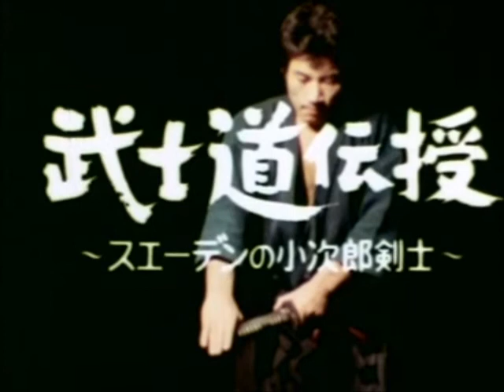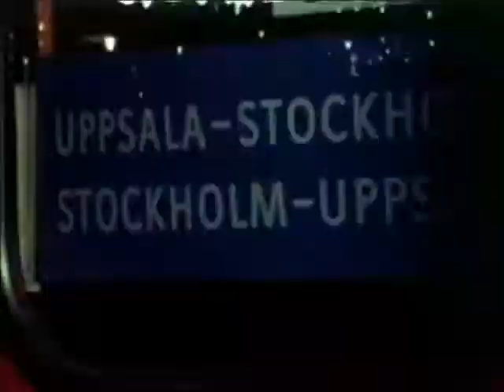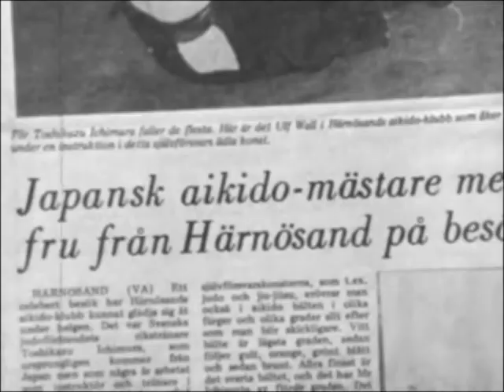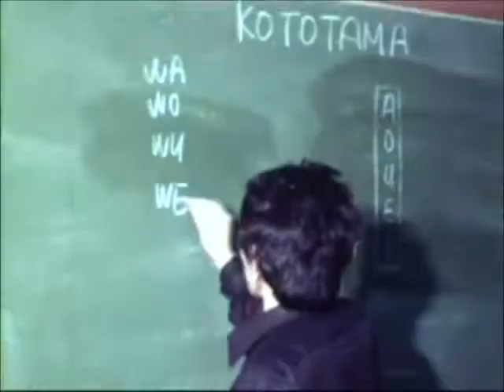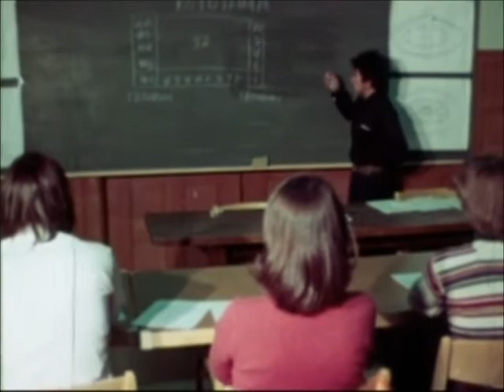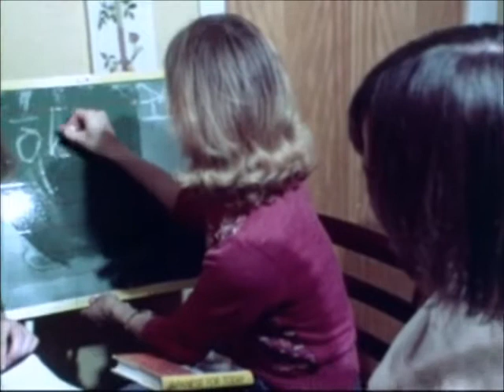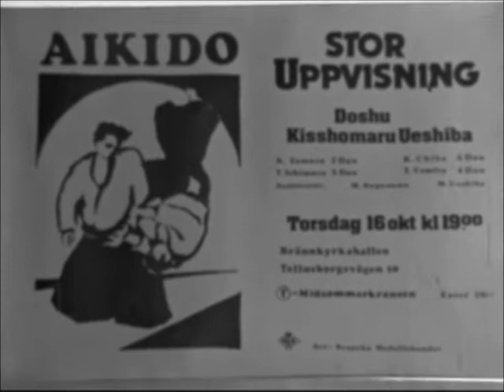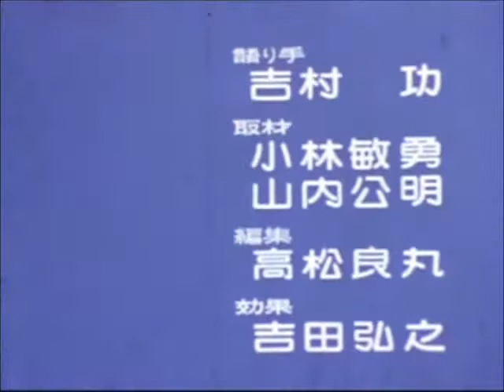Ichimura-sensei i japansk TV, 1975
Japansk TV åker till Sverige och gör ett reportage om Ichimura-sensei, i samband med Kisshomaru Ueshibas besök, 1975.